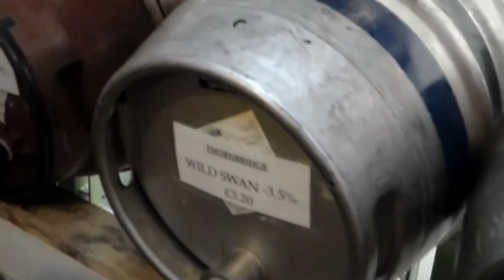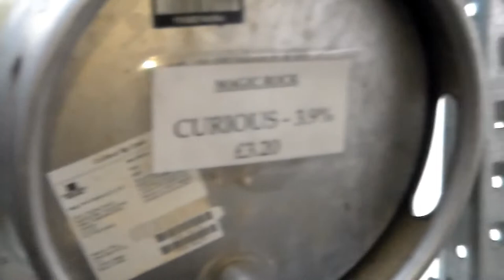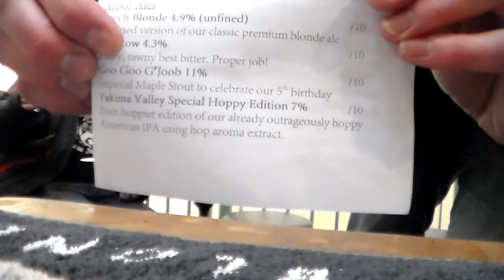Arbor Ales Beer Festival | The Three Tuns pub | Somerset Real Ale Reviews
Welcome to my Video of the beer festival at this great Bristol pub